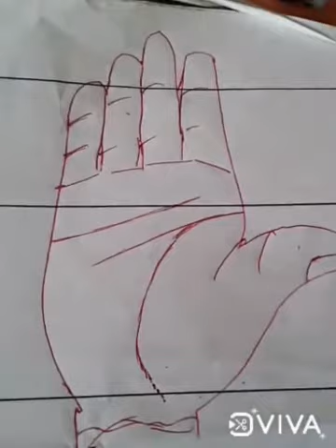पुरुषार्थ और सफलता भाग 5 ,आर्थिक रूप से संपन्न जातक की हस्तरेखा